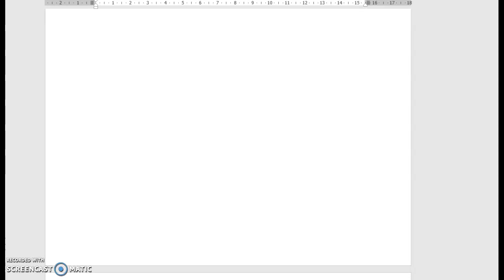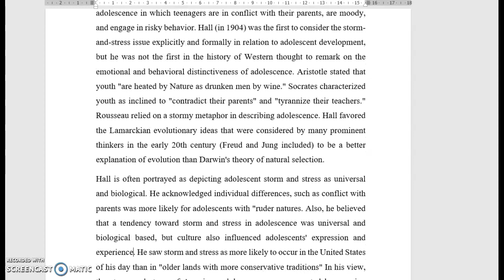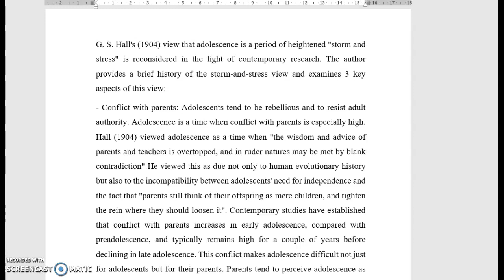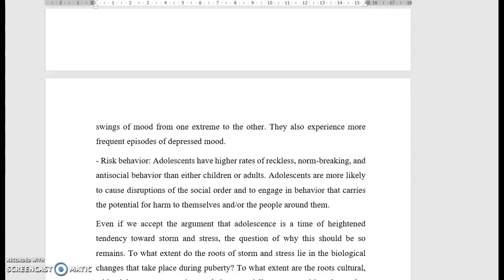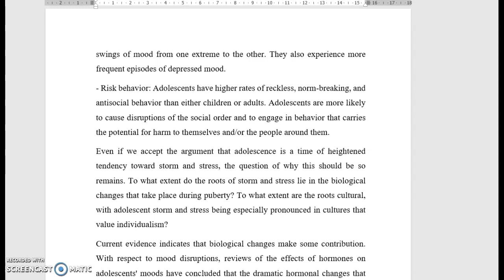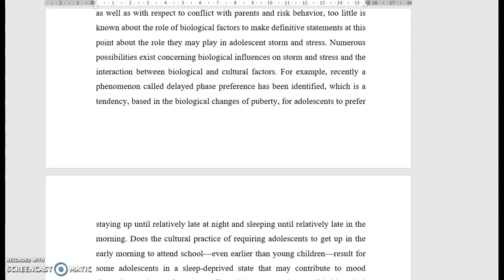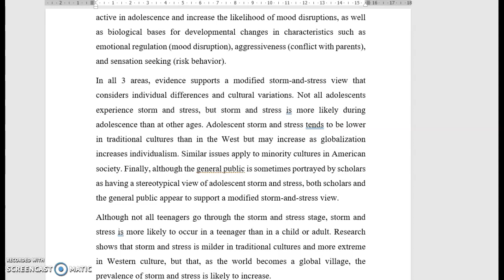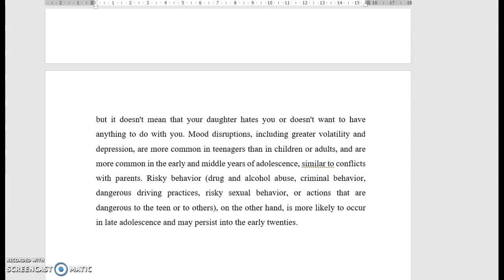Storm and Stress Model by G. Stanlety Hall